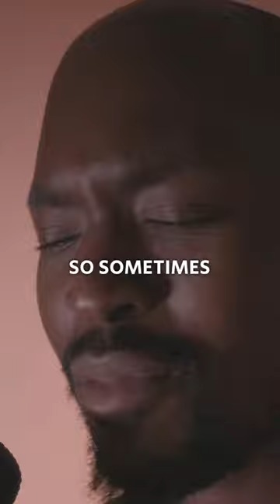The art of PETTINESS